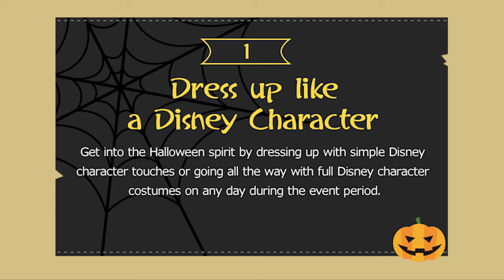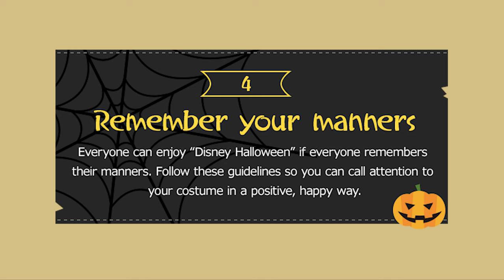Disney Dress Up 2019 Quick Guide for Tokyo Disney resort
Join us as we take a look at Disneys Halloween dress up event in Japan. We quickly run through the guidelines for the event as well as briefly covering what you can expect once there.